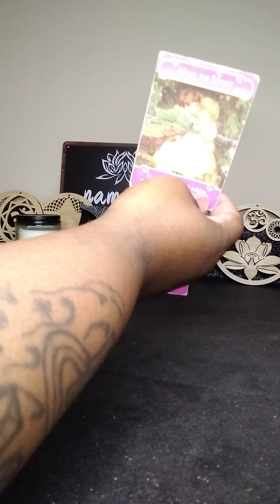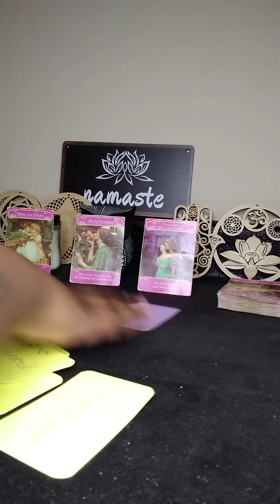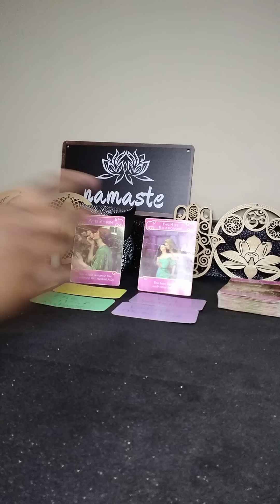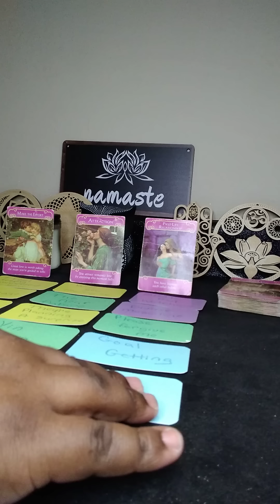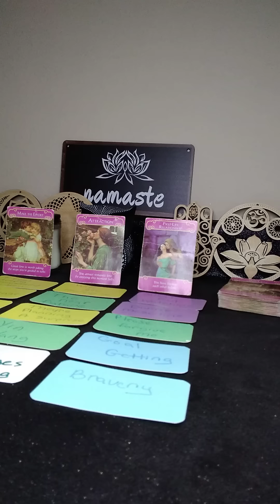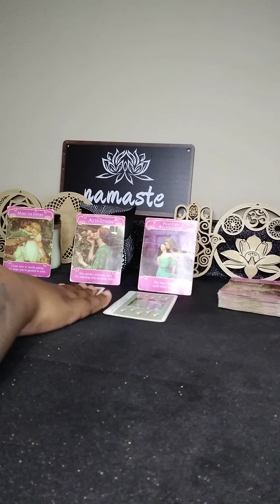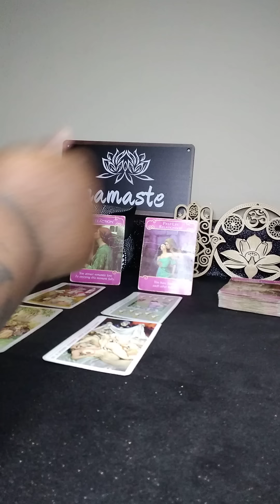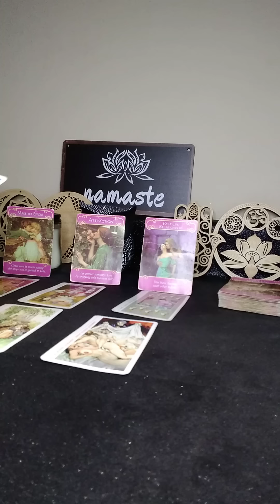are their thoughts of you naughty or nice 👀 they have deep feelings for u😉🍆 and they love ya mouth🤪👀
angel 😇 numbers
1111~777~888~111~333~444~555